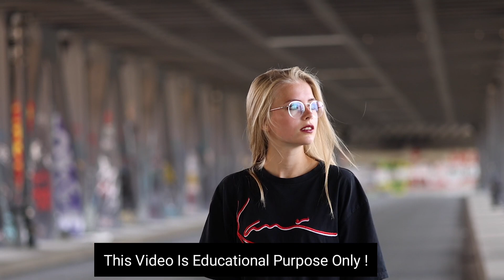How To Attract Married Women To Make Your Girlfriend | Love Tips In Hindi | BY:- All Info Update